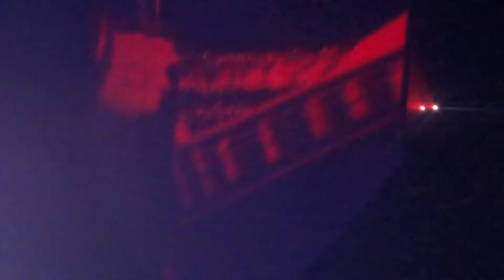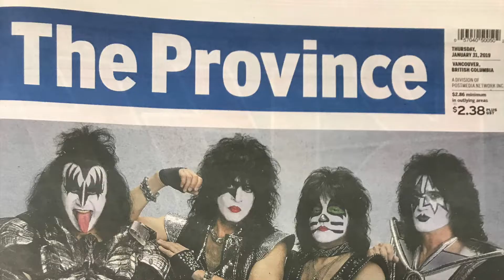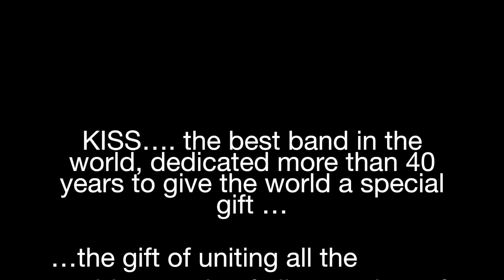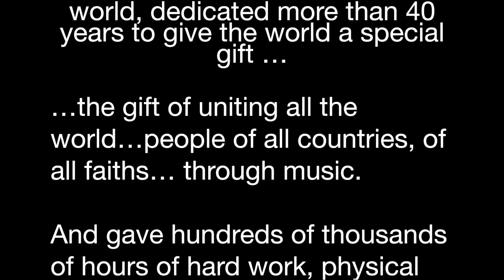KISS Vancouver 2019, some good close-ups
KISS Vancouver Jan. 31, 2019: Full show except 'Let Me Go,' 'Black Diamond,' and 'Do You Love Me.' My camera battery started to die mid-show.

This show was by far the best, most jaw-dropping performance I've seen. Everyone was at their best. The band busted their butts for the full two-hour concert, enduring the piping heat from the fire and fireworks. It was hard to film with so much going on; I often didn't know where the heck to point the camera.

Positive comments about the band's performance welcome. Negative comments will be deleted.

Given the positive nature of this video's portrayal of the band's performance in this show, I believe McGhee Entertainment and KISS won't mind this video being posted. At some point I will confirm this with Doc McGhee.

Finale song: God Gave Rock 'n Roll to You, originally released in 1973 by band Argent.
Songwriter: Russ Ballard
Producers: Rod Argent, Chris White
Re-recorded and rewritten by KISS in 1991